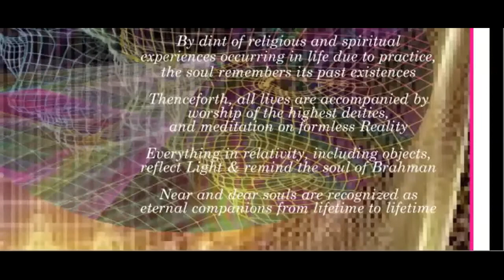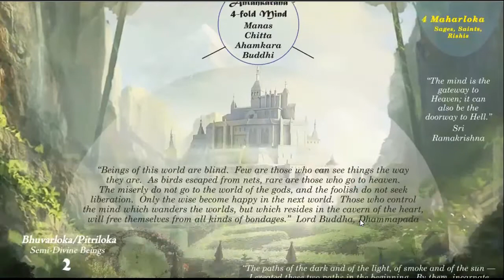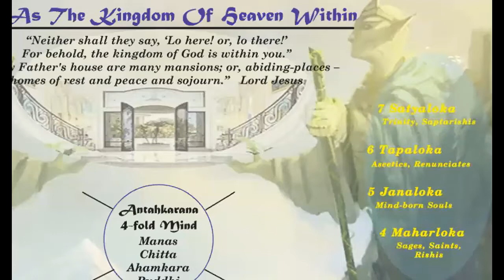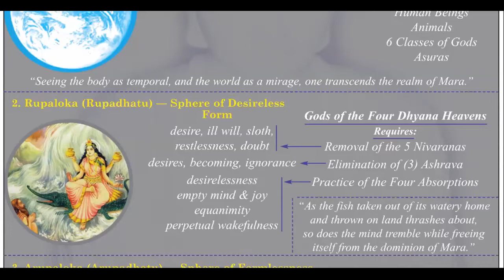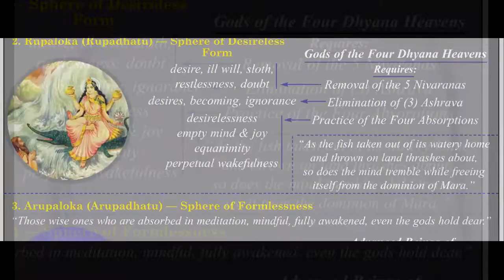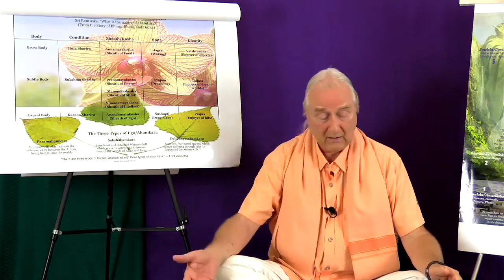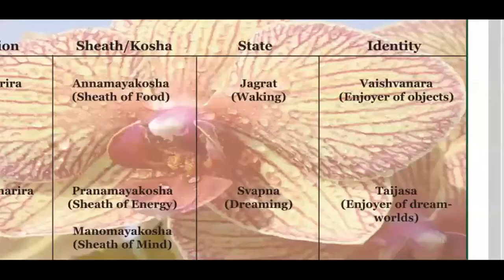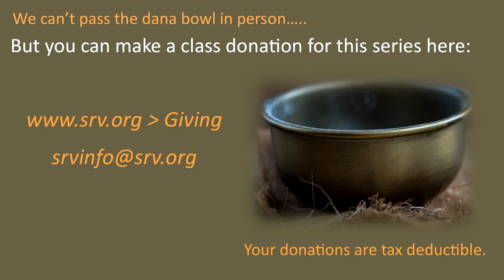Class 2 - Smriti: The Role of Memory in Spiritual Life - Who is it that Transmigrates & Where?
The Holy Mother, Sri Sarada Devi, has stated that the mind's excellent condition is essential for bringing human beings to Enlightenment.  Therefore, scattered mind, confused mind, distracted mind, restless mind — all warned against by the Father of Yoga — must be avoided.  Focused mind and transcendent mind, often called "No Mind" in Indian darshanas, are to be attained and maintained during one's life.

     The role of the mind's memory in this task is to be underscored, not understated.  For the luminaries of India's hoary past, and for the contemporary seers today, memory, "smriti" in Sanskrit, holds the keys to many past lifetimes, which for them were lives lived in the sacred presence of God with form.  Thus, it is not a tool for mere nostalgia, or emotional reminiscences, and certainly not just a storage facility for relative knowledge.  The scriptures state, "Chiti rupena ya kritsnam etat  vyapya stitha jagat, that divine memory is the very form of God, or Mother Wisdom, abiding in the aware and awakened human mind.  Thus, it is our pathway inward to Reality at all times.